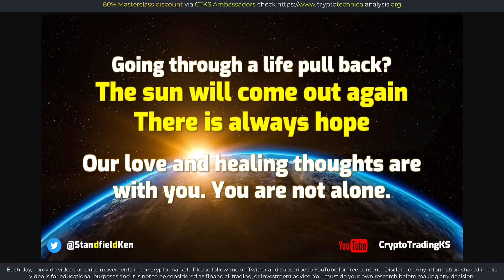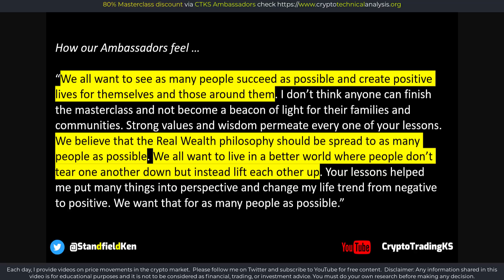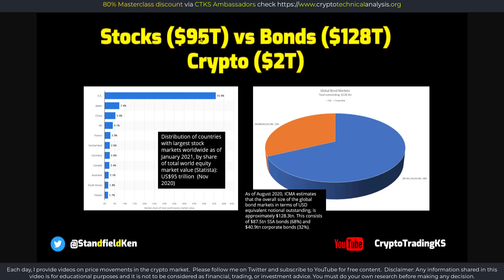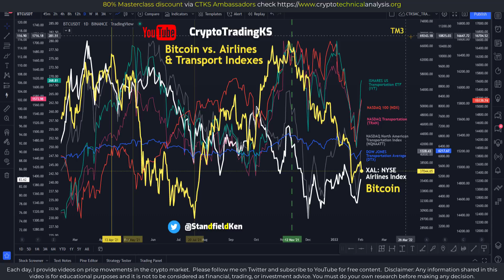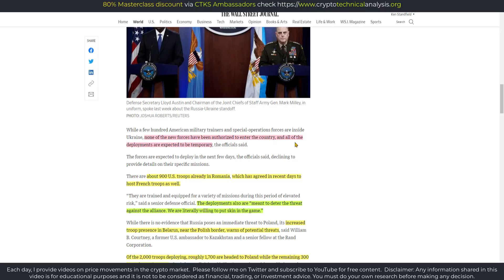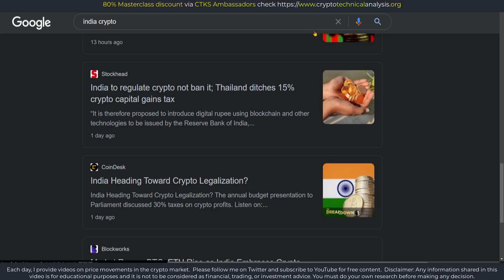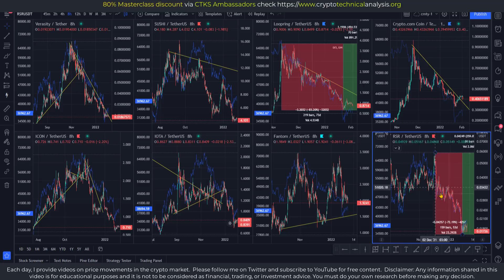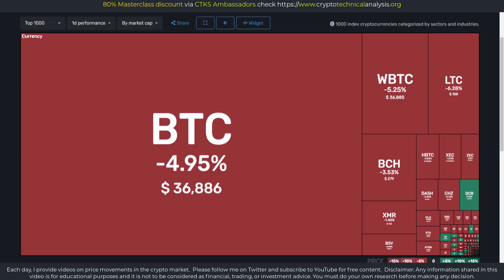E419 - How is Bitcoin progressing and did Russia just cause a crypto sell off?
We progress through an in-depth crypto market scan looking for technical setups and potential opportunities.  Crypto Technical Analysis (CTA) seeks to identify potential strengths and weaknesses via crypto charts to create profitable trades.   We also go through community favorites

🔗 Useful Links 🔗